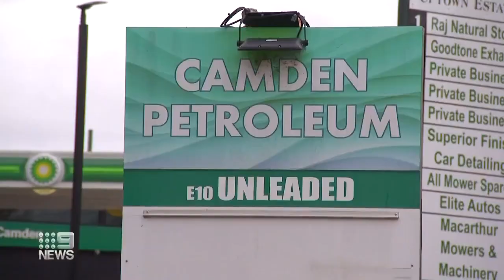Hawkesbury remains on flood alert as Camden residents return home | 9 News Australia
Camden residents have been allowed back into their homes checking for damage caused by Thursday's flooding. Hawkesbury remains on alert, after communities were cut off and bridges closed.